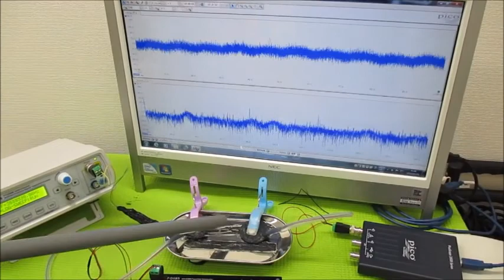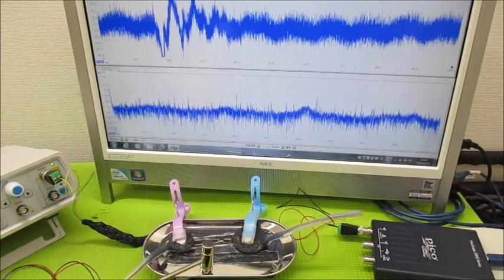オリジナル超音波プローブの「発振・制御」技術